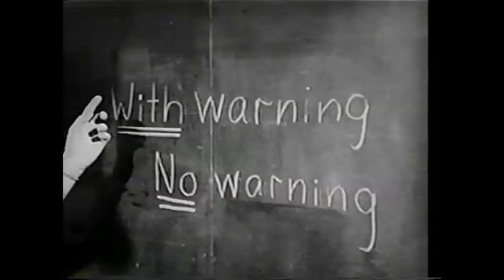Duck and Cover 1952 Civil Defense Film (FULL VERSION)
Duck and Cover 1952 Civil Defense Film written by Raymond J. Mauer, directed by Anthony Rizzo of Archer Productions, narrated by actor Robert Middleton.